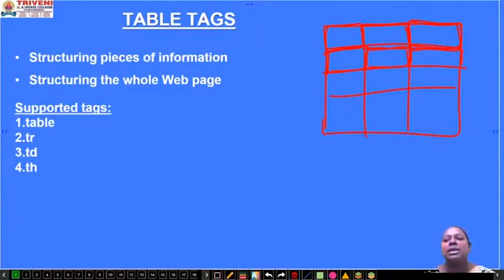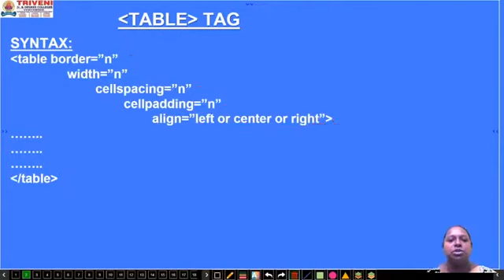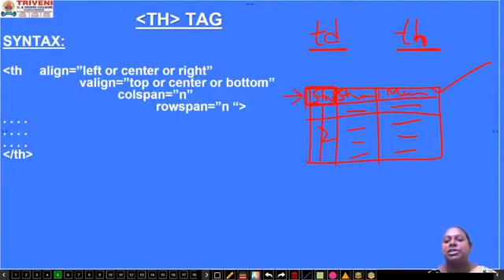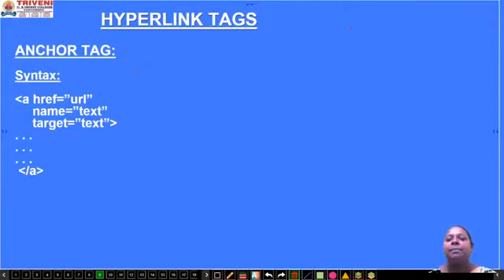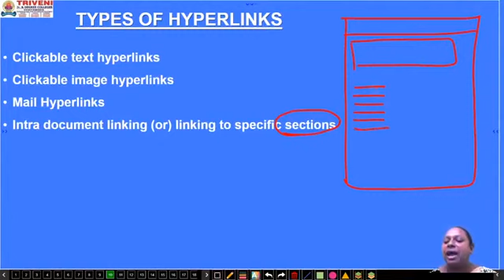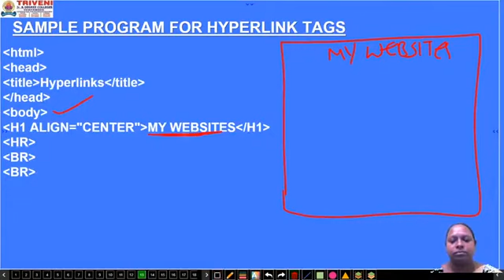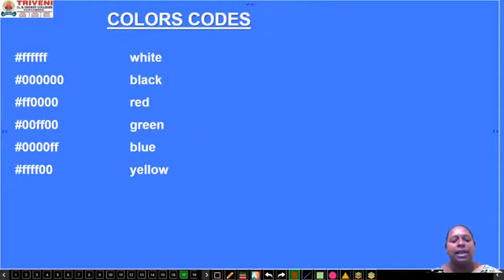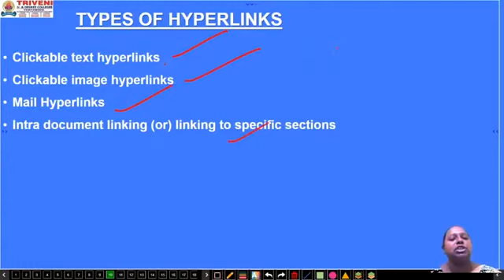Web Technology (REVISION PART-2)FOR DEGREE III-B.Sc VI SEMESTER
Tables, Hyperlinks, Colors & Image Tags